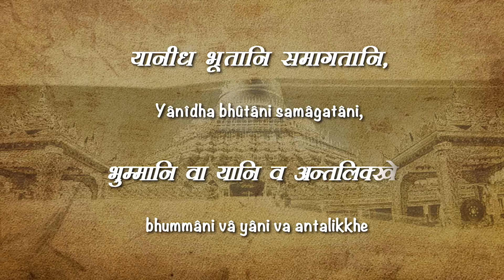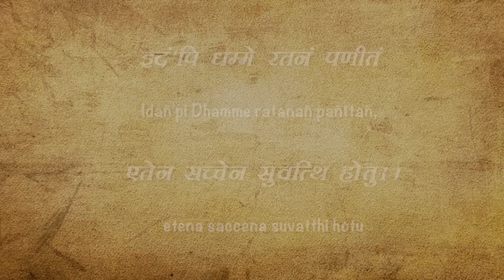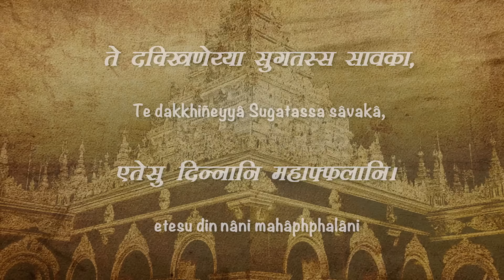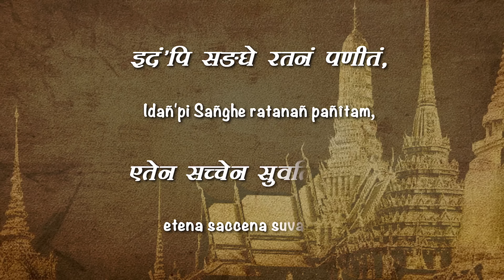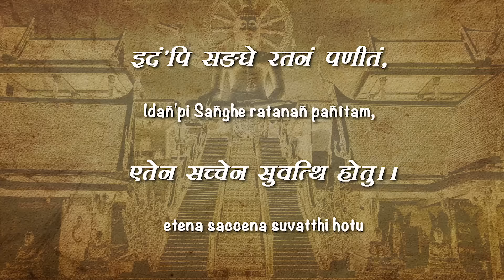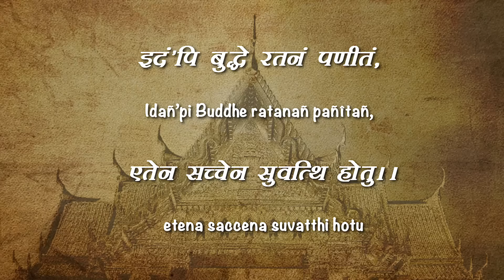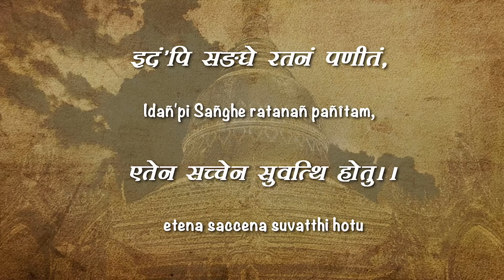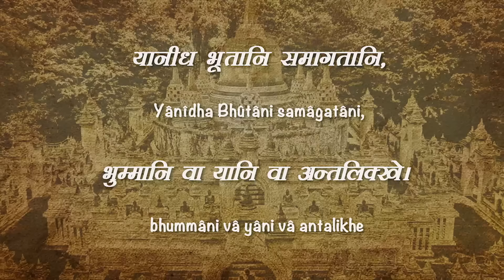The Jewel Discourse l Ratan Sutta l Pawa l Full Chant l Greatest Buddha Meditation & Healing Music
Follow Pawa on Instagram-

The Jewel Discourse  (Ratan Sutta )
Composer-Singer: Pawa

Meaning of the Chant:
Whatever beings are assembled here, whether terrestrial or celestialMay  you all be pleasant and listen closely to what is saidTherefore,  please give good heed; all  living beings and pay love-kindness to human beings.Who day and night,  bring food to you; guard them therefore, vigilantly1.Whatever treasure is in this world or other or the precious jewels in the  pleasant imaginary world.No, None is comparable to the Perfect One2.That Cessation, Passion-free, Immortality Supreme; through concentration that the tranquil sage of the Sakyas realised. There is nothing comparable to the DhammaIn the Dhamma, is this precious jewel found; by this truth may there be happiness.) 3.The sanctity praised by the Buddha supreme is described as; Concentration with immediate effect.In them, nothing is comparable to that 'Samadhi'
In the Dhamma, is this precious jewel found; by this truth may there be happiness.

4.Those eight Individuals, praised by the virtuous, constitute four pairs
They , the worthy of offering, the disciple of the Sugat (Buddha),  gifts given to them yield abundant fruits.In the Sangha, is this precious jewel found; by this truth may there be happiness.

5.With firm minds, exempt from passion, applying themselves persevering in Gotama’s Sasana. They have attained what should be attained, and, plunging into greatest pleasure, enjoy the 'Nibbana' obtained without price.In the Sangha, is this precious jewels found, by this truth may there be happiness)

6.Just as a post firm grounded in the earth, can not be shaken by the four winds.
So is the righteous person, I say; who thoroughly perceives the Noble truths, is similar to that.In the Sangha, is this precious jewel found, by this truth may there be happiness.

7.Those who clearly understand the Noble Truths; well taught by him of deep wisdom.
If they are slightly negligent, would not undergo more than  8th times,  to de-associate  with worldly suffering.In the Sangha is this precious jewel found;  by this truth may there be happiness.

8.Together with his attainment of insight, three states are at once comes to nought, namely.Self illusion, doubt, and indulgence in (wrongful) rites and rituals, if there be any.
He is absolutely freed from four states of misery and is incapable of committing the six major wrong doings.In the Sangha is this precious jewel found;  by this truth may there be happiness.)

9.Whatever  un-moral  he does, whether by deed, word or thought.
It is impossible to hide for one ,who has seen the path; as said.
In the Sangha is this precious jewel found; by this truth may there be happiness.

10.Like woodlands groves with blossomed tree top in the first month of the summer season. So has, the sublime Doctrine that leads to Nibbana; been taught for the highest good.In the Buddha is this precious jewel found; by this truth may there be happiness.
11.The unrivalled Excellent One, the Knower; the Giver and the Bringer of the Excellent has expounded the excellent Doctrine.
In the Buddha is this precious jewel found; by this truth may there be happiness.

12.Whose past is extinct with no new arising; are minds-detached from coming in worldly  pleasure.

13.Whose old seeds are destroyed, craving uprooted; those wise ones are extinguished like a lamp.In the Sangha is this precious jewel found; by this truth may there be happiness.

14.Whatever beings are here assembled, whether terrestrial or celestial.
We salute the Buddha; honoured by men and women, may there be happiness

15.Whatever beings are here assembled, whether terrestrial or celestial.
We salute the  Sangha; honoured by  men and women, may there be happiness.

16.Whatever beings are here assembled, whether terrestrial or celestial.

The Jewel Discourse
Ratan Sutta
Ratana Sutta
Full Chant
Greatest Buddha Meditation and Healing Music
Composed & Singer : Pawa

HCT Sound Studio, Barcelona, SPAIN
LMS Studios,London, ENGLAND
AMV Studios, Mumbai INDIA

Mastered by Francis Gorini (LMS-London)
Mixed by: Manasi Tare
Programmed by:Debashish Bhattacharjee

Pawa's International Team-
Tonni Toress Vilasjosna, Marisol Marro Rendendo
Francis Gorini, Marta Seirra, Roxbel, Xavior Fornes, Cristian Carrizo, Lea Dasha, Nira Suarez,

Pawa’s Indian Creative Team-
Sunil Jadhav, Rahul Kawitke, Shashi Salunkhe, Avinash Rane, Kiran Chavan

Pawa’s Co-Singers Team-
Yutika Verma, Bhavesh Solanki, Prathamesh Gaikwad, Vivek, Santosh, Rahul.

Pawa’s Public Relation Team-
Bhante Karunanand Thero, G.S. Paikrao